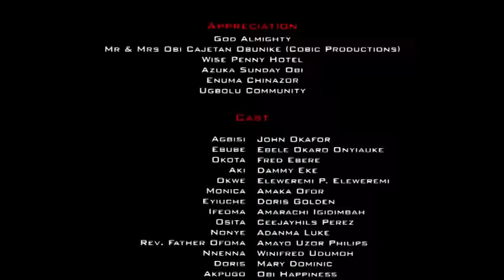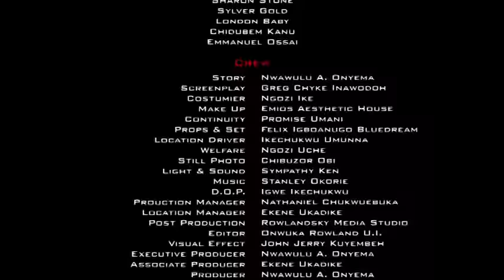Serving a Living God Season 4 - 2016 Latest Nigerian Nollywood Movie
This is a highly captivating rural movie with a comical twist. It is however also a very serious and scary story of the diabolic ways or lifestyles of some deadly villagers. The film is abound with displays of spiritual powers and supremacy is fought for at a very sublime level.

Nollywood movies starring: John Okafor, Ebere Okaro Onyiuke, Fred Eke, Dammy Eke and Adanma Luke.
Producer: Nwawulu A. Onyema.
Director:Amayo Uzor Philips
Company: Avionic Production Ltd
Year: 2016